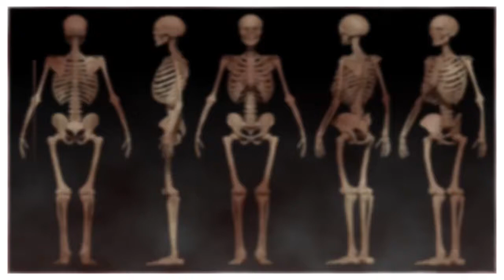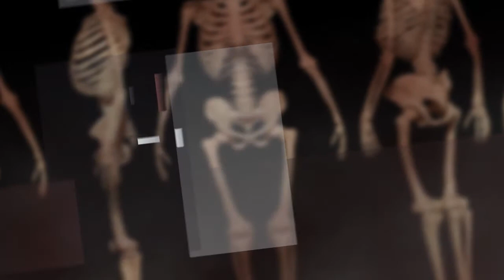Chiropratique, travail en service de garde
Capsule chiropratique, : le travail en service de garde
6 octobre 2016